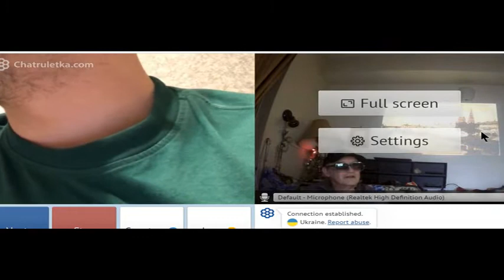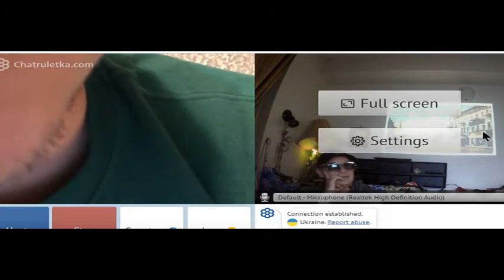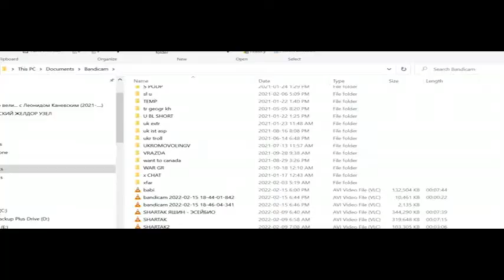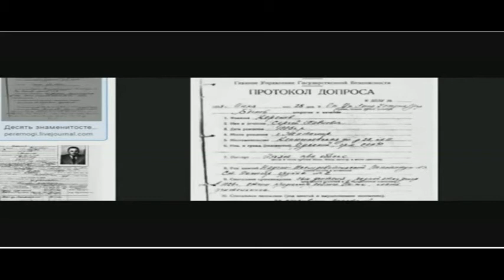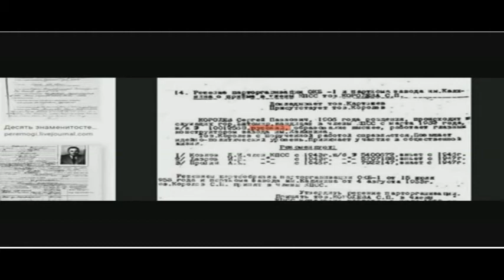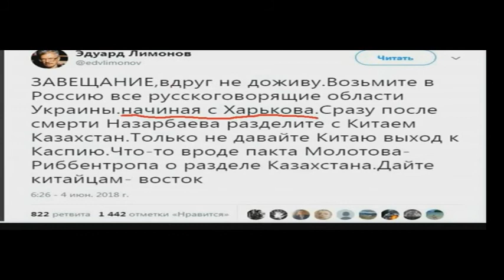ЛИПОВЫЙ ХАРЬКОВЧАНИН 33